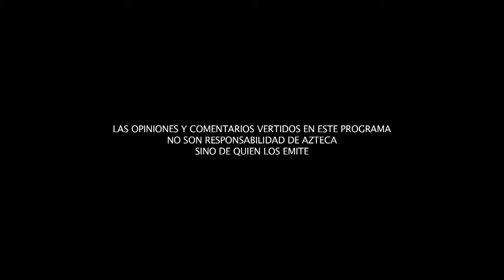Precios de la gasolina en 2016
Eduardo Camero Godínez, jefe de Unidad de Política de Ingresos No Tributarios de la Secretaría de Hacienda,  explica en La Billetera por qué bajó el precio de las gasolinas.